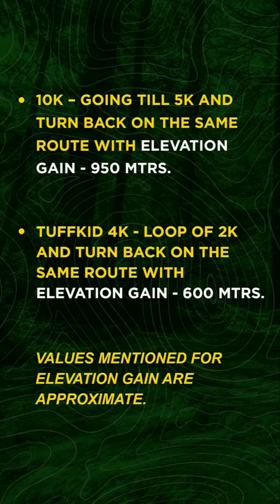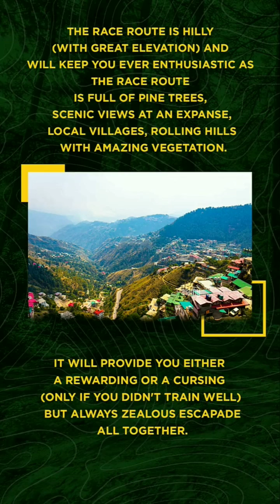What's the race course & aid - station plan?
FAQ 2 - 𝗧𝗨𝗙𝗙𝗠𝗔𝗡 𝗦𝗛𝗜𝗠𝗟𝗔 𝗨𝗟𝗧𝗥𝗔 & 𝗛𝗔𝗟𝗙 𝗠𝗔𝗥𝗔𝗧𝗛𝗢𝗡 𝗠𝗔𝗦𝗛𝗢𝗕𝗥𝗔 (𝟲𝗧𝗛 𝗘𝗱𝗶𝘁𝗶𝗼𝗻) ⛰️🏃🏻‍♂️🏃🏻‍♀️

Q : What's the race course and aid - station plan?

A : Check out the video to know all about it in detail.

🔁 𝗦𝗛𝗔𝗥𝗘 / 𝗥𝗘𝗣𝗢𝗦𝗧 / 𝗧𝗔𝗚 𝗔 𝗙𝗥𝗜𝗘𝗡𝗗, who needs to know this.

RunPahadonMein with your friends & family while experiencing one of the ToughestUltraRun in India.

LAST FEW SPOTS LEFT!

Run Distances - 80K | 50K | 30K | 21K | 10K | TuffKid 4K